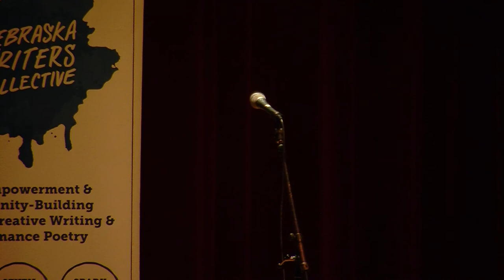Louder Than a Bomb Great Plains, 2018: Semi-Final 4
Louder Than a Bomb Great Plains, 2018 Semi-Final 4, April 17th at the Joslyn Art Museum.

Featuring teams from: Lincoln High School, Omaha Central, Bennington and Gretna.